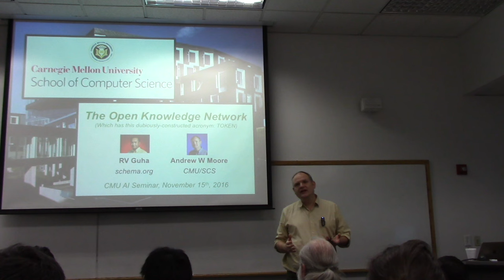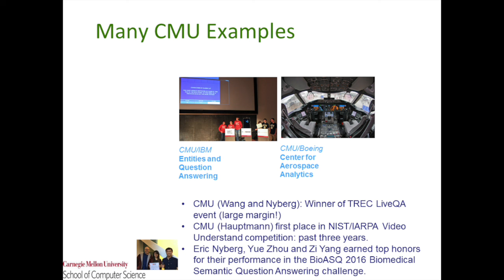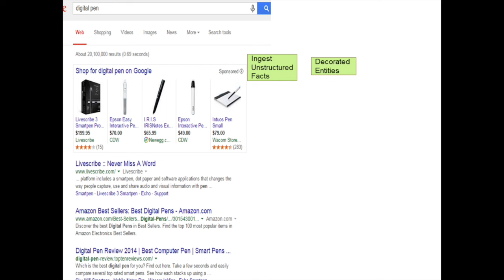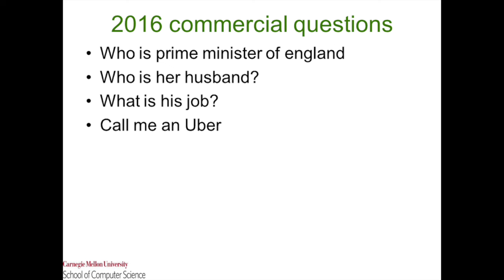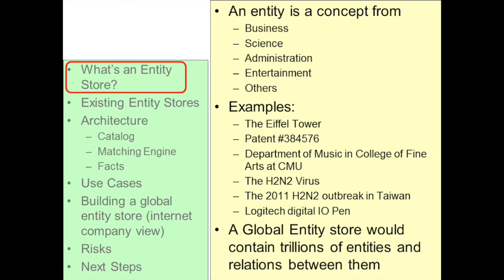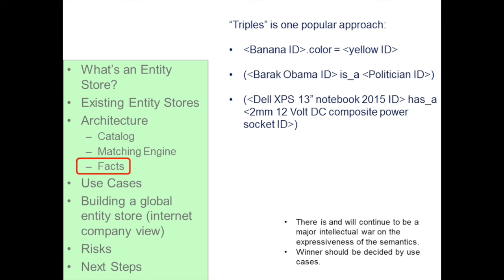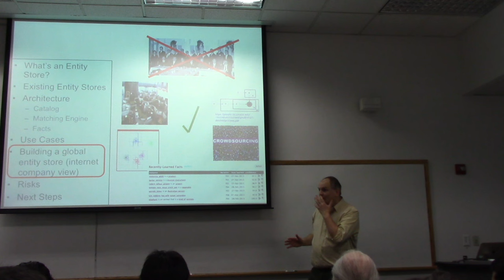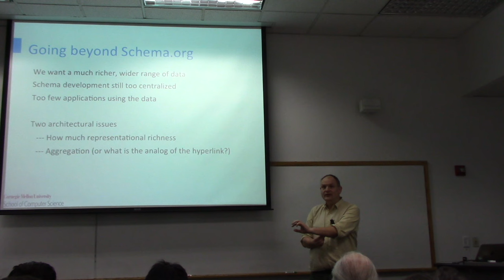Andrew Moore on "TOKeN: The Open Knowledge Network"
TOKeN: The Open Knowledge Network:
Creating the Semantic Information Infrastructure for the Future

RV Guha, Schema.org; Andrew Moore (Presenting), Carnegie Mellon University

Motivation

Natural interfaces to large knowledge structures have the potential to impact science, education and business to an extent comparable to the WWW. We are already seeing the first wave of this in consumer services such as Siri, Cortana and Alexa. But these services are limited in their scope of knowledge, not open to direct access or contributors beyond their corporate firewalls, and can only answer relatively limited questions in their business areas.  We now have the technology and know how to expand to thousands of new topic areas and many more useful classes of questions, if we mount an open effort to build a national or international knowledge graph.

The architecture should allow people to encode knowledge for their topics of interest and be able to hook them into the larger network, without having to go through gatekeepers (such as Google or Apple).

Once this knowledge is encoded, access to this should not be restricted to a small priesthood of SQL or other programmatic interface users. There will be a wide range of interfaces, including natural language interfaces, graphical interfaces and visualizations which no one has even invented yet.  Developers will be able to independently create more sophisticated programs for answering queries, providing summaries that help regular people make decisions in their lives.

This talk will summarize a discussion between a set of academics, internet companies and government agencies and go through the questions of "why now", "haven't we all tried this before", "what are the first steps the nation could take here", and "what exactly is it that we're proposing here?"